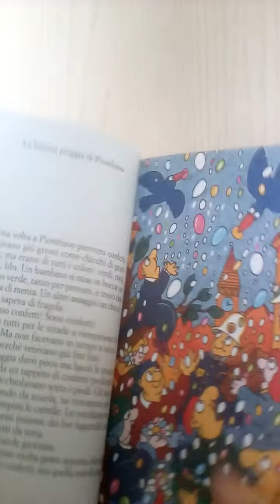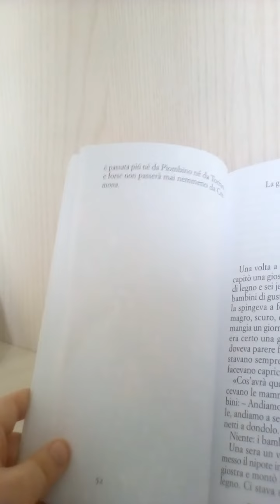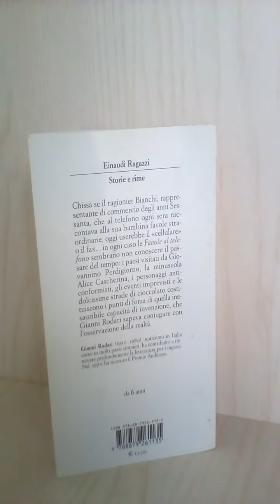Favole al Telefono ☎ - (16 Parte) .